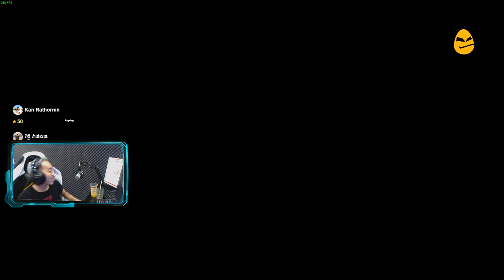មាស ២០០ លានដុល្លារ / GMK